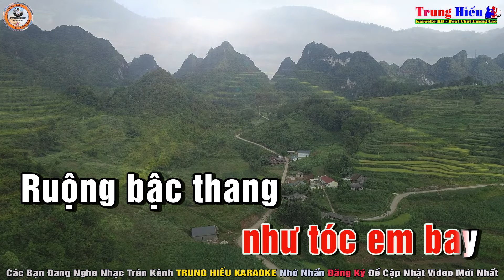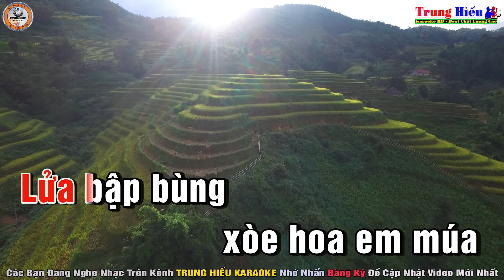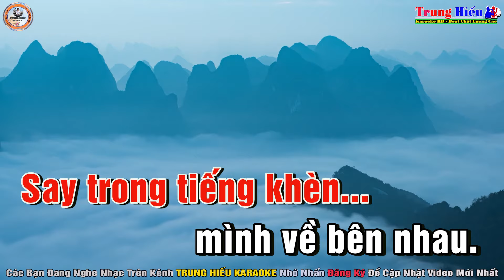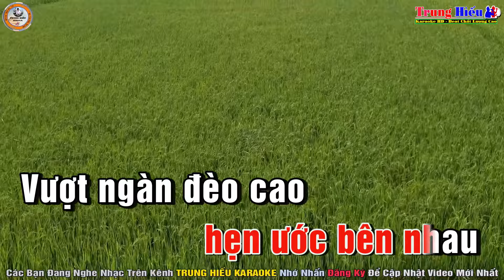Duyên Lành Vùng Cao Karaoke Tone Nữ (Bm) Nhạc Sống | Trung Hiếu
Bài hát: Duyên lành vùng cao
Tác giả: Bùi Hoàng Uyên Minh
Thể loại: Karaoke
Trình bày: HiếuKeyboard